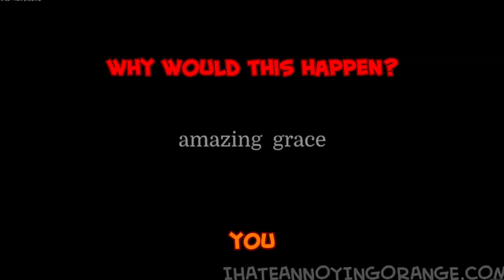FNF: Rotten Smoothie, with LYRICS (FULL) | The Amazing Grace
IT'S OVER!